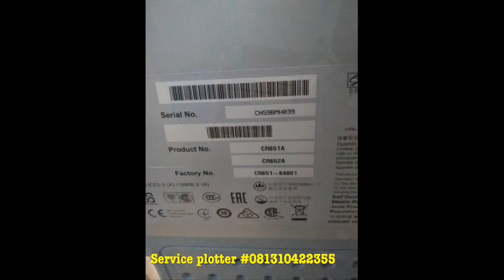Service plotter , Service plottter Hp Designjet , Service center resmi HP Designjet#hub 081310422355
Jasa Service plotter , Service center plotter , Service center HP Designjet, menerima Service Hp Designjet / plotter part asli resmi dari HP , Aurthorized Service center resmi HP Designjet hubungi AKIRADATA # 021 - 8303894 # wa 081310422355